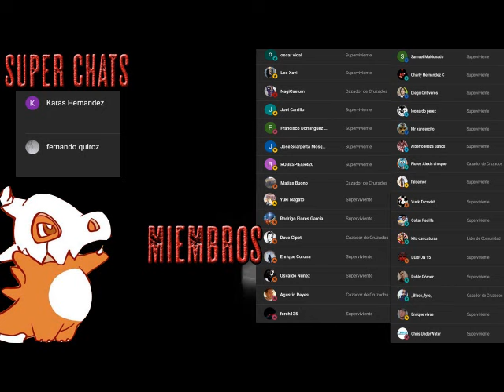Apocalipsis Island La Batalla final - AudioLibro Dramatizado - Parte 1